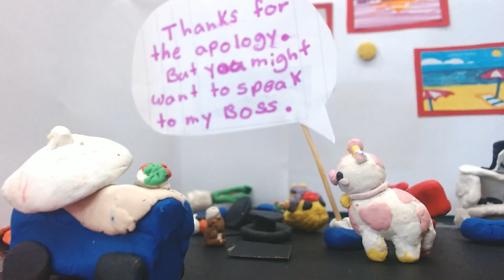Hamstermooey by Tara and Lily at Byte Camp - Claymation - Summer 2024!